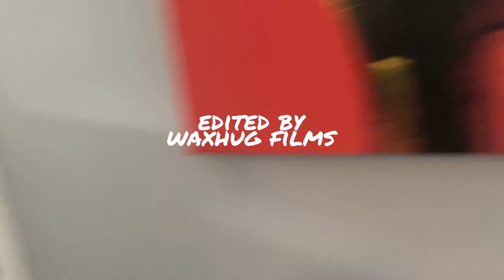Tootie Raw Boxing Match at Boosie Estates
Tootie Raww Hosts Boxing Match at Boosie Estates with MJ, Ray Ray and more..
Edited by Waxhug Films